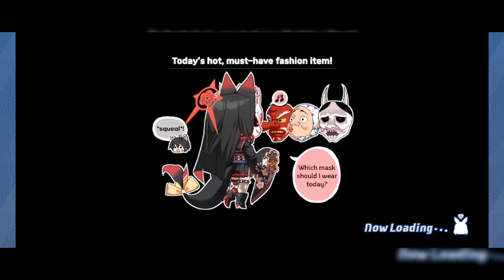【ブルーアーカイブ】 Tell Your World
download linkーー

立ち絵はふにちかさんのものを利用していますダウンロード、詳細はここからお願いします。